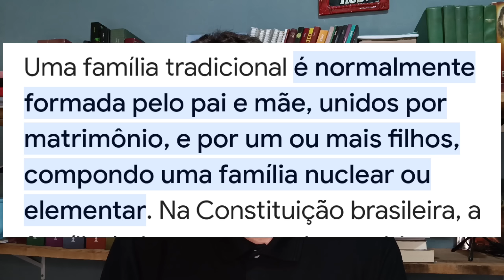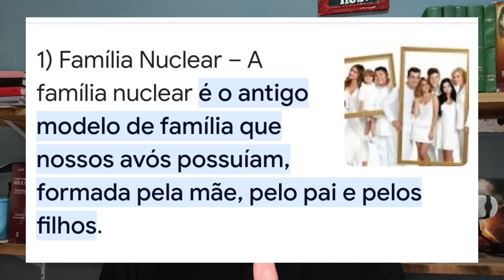MISERICÓRDIA! Xuxa diz que não quer chegar nem perto! Leonardo Gonçalves, Pastor.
Refutando...
Xuxa diz não saber o que é uma família tradicional, enquanto o pastor de Xuxa responde pergunta... E Leonardo Gonçalves parabeniza o pastor...